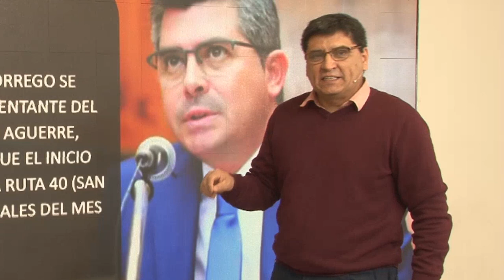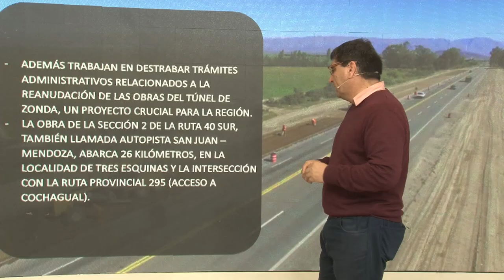A fines de agosto se reactivará la obra de la Ruta nacional 40